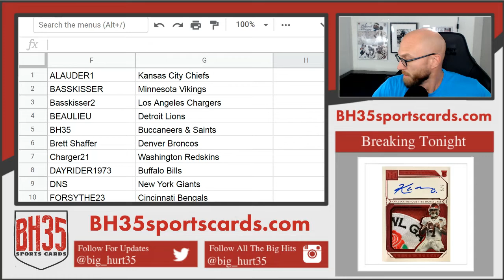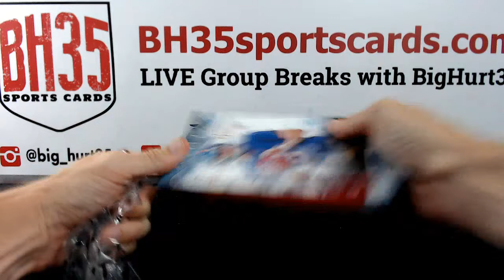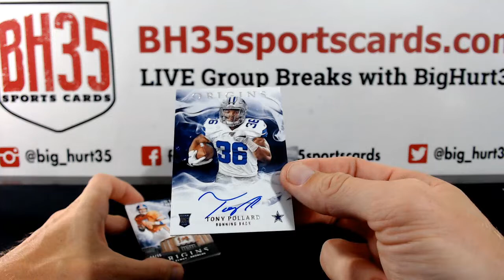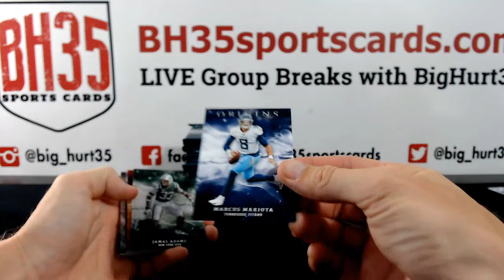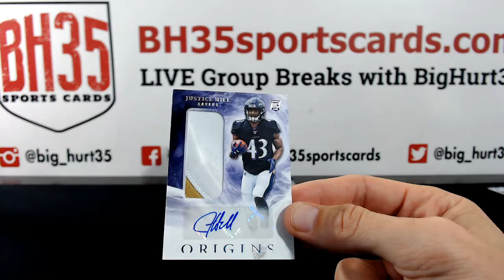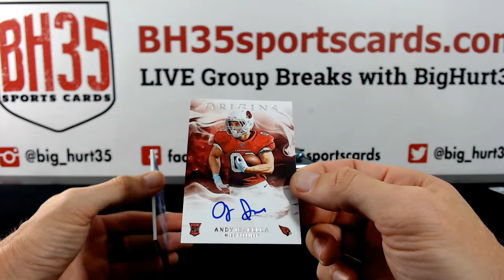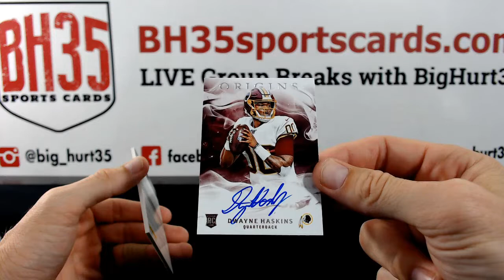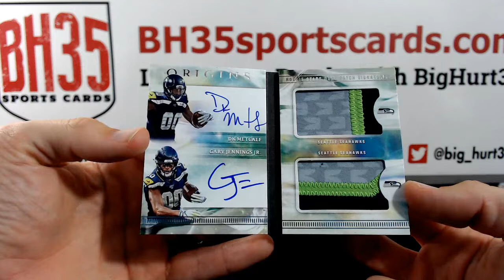2019 Panini Origins Football | 16 Box Case Break #1 Pick Your Teams